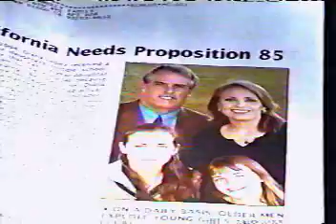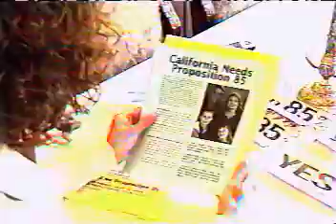Prop. 85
ppsdrc